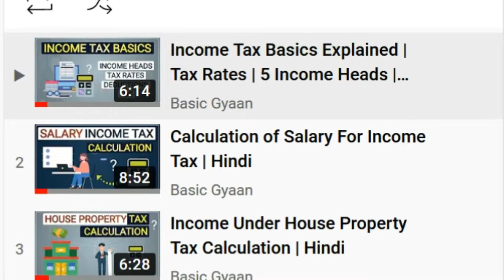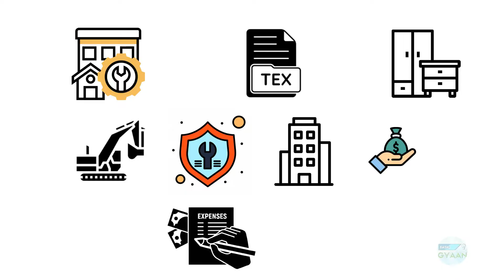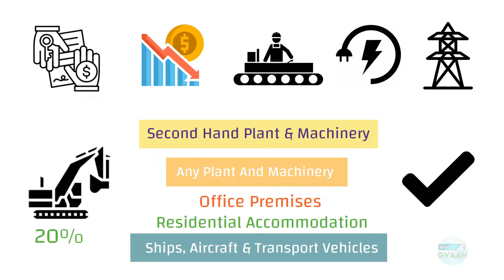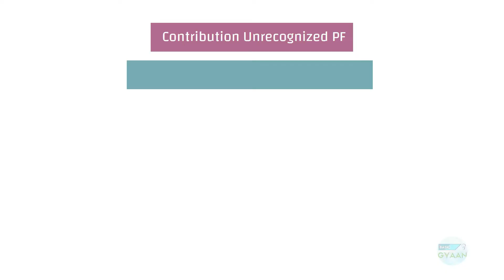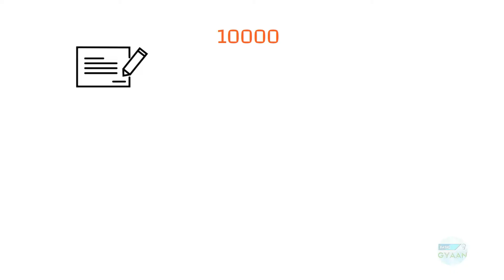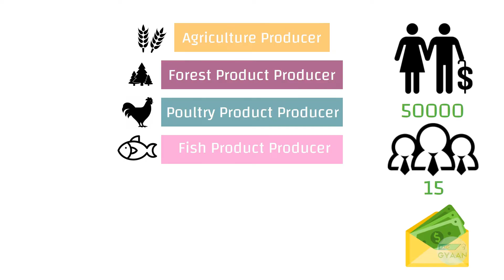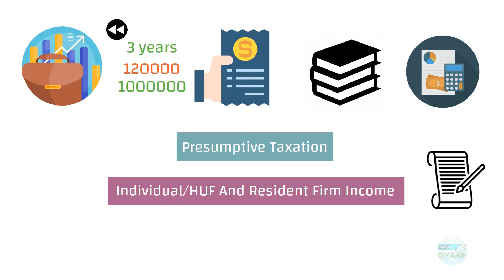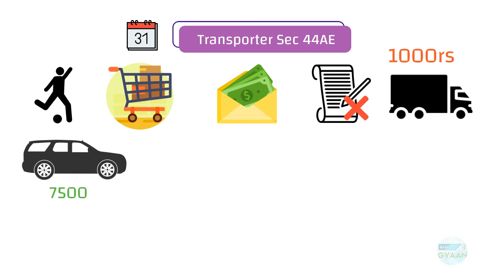Taxation of Income under Business/Profession Explained | Hindi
In this video we will talk about how income tax under Profits and Gains of Business or Profession head is calculated.